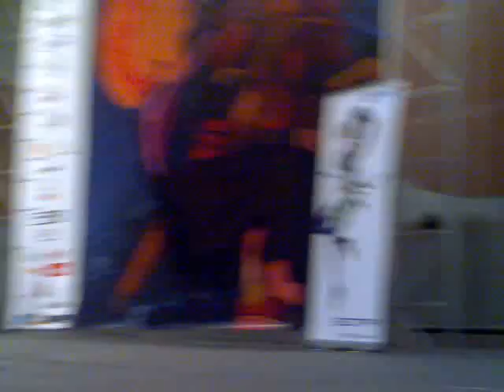Comic Fiesta video snippets 3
Video taken during event